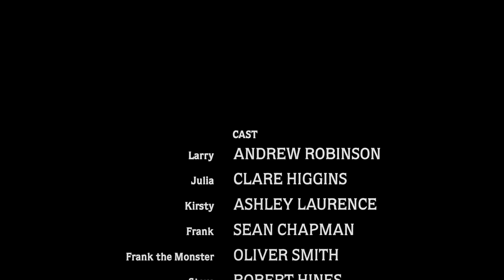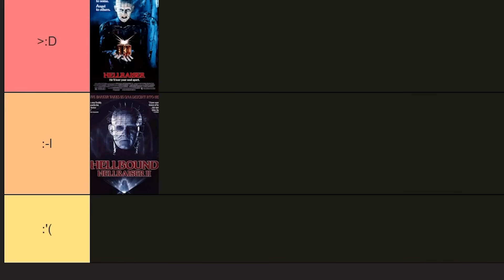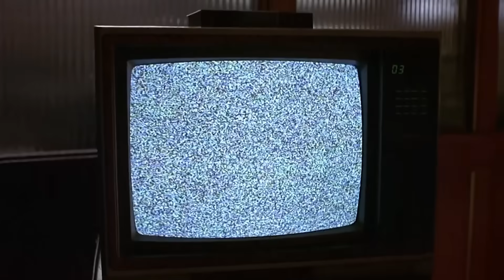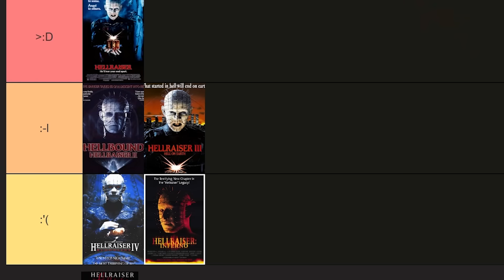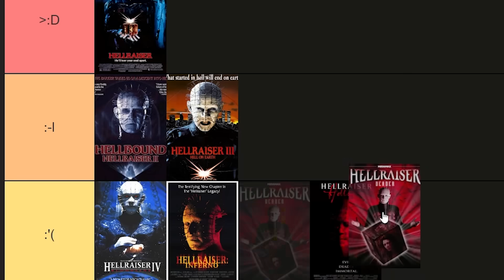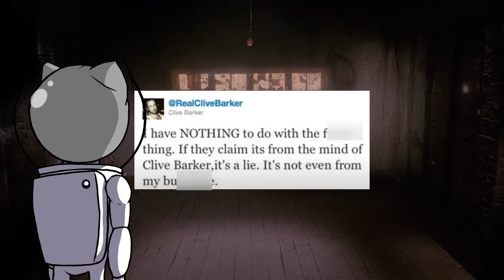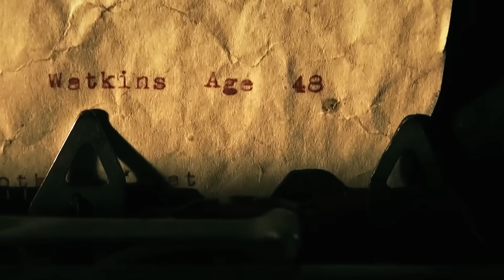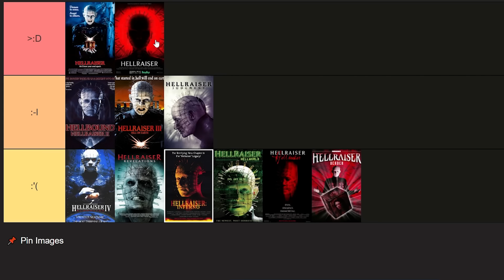HELLRAISER me hace sufrir por 9 películas seguidas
Veo la saga completa de Pinhead para que no tengas que hacerlo. La primera esta buena pero de ahí en más hubo una caída tremenda, quizás la peor saga de terror que vi y quizás la peor película de Henry Cavill también.